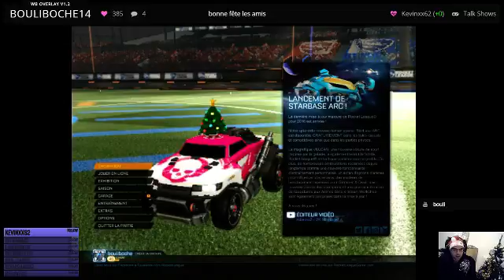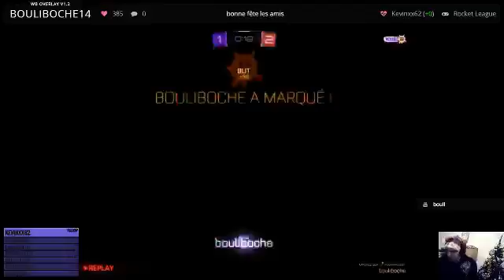bonne fête les amis